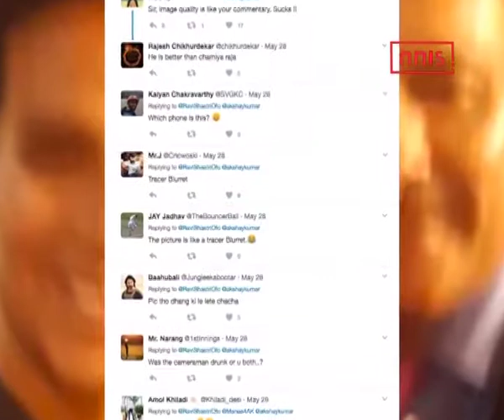Ravi Shastri Mercilessly Trolled Online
Trolls can be an element of bother online and the latest victim to this ugly phenomenon has been cricketer turned commentator Ravi Shastri.